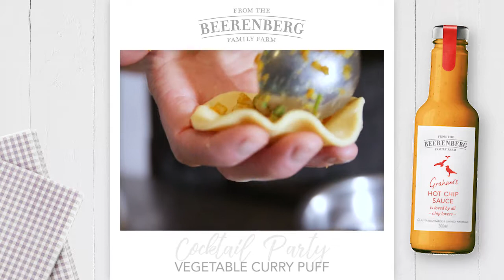Beerenberg Vegetable Curry Puff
This Long Weekend...
Relax, spend time with loved ones and enjoy delicious food. To celebrate our love of Long Weekends, we've created an exclusive Beerenberg Family Farm recipe book featuring 100 delicious recipes.
This is one of the recipes from the Cocktails chapter.

COCKTAILS:
Bow ties and cocktail dresses at the ready – it’s time to delve into the ‘when nice friends come over’ cupboard. We’re talking about the good crystal glasses, the shiny plates and that oversized serving platter you never thought you’d use. It’s time for tiny morsels with flavour that packs a punch and cocktails that are as tasty as they are naughty. These are the nights you wish would never end, with conversations that start at sunset and end under the twinkling stars (and shoes off under the table).

As sixth generation Australian farmers, in the Adelaide Hills, South Australia, we love life on the land. We also love settling in for a long lunch, a lazy brunch or a dinner party as the sun sets from the verandah. This is the stuff long weekend dreams are made of. After all, taking the time out to soak up the beauty of the countryside and our gorgeous produce is half the job right? We want you to soak up a long weekend on the Beerenberg farm, so we’ve pulled together a collection of some of our favourite family recipes, inspired by morning sun through the gum trees and starry nights over the strawberry fields.

So go on, grab your nearest and dearest – your family, your friends, the dog, the cat, Aunt Beryl you haven’t seen in a while, Garth from across the road…set the table in the back shed or the pergola and settle in for some hearty meals and good conversation. Linger over a long weekend, take it slow and soak it up. You deserve it.
We hope you lick your fingers as much as we did making this book.

READ OR DOWNLOAD EBOOK FOR FREE HERE // XXXXX

Australian made & owned, naturally.